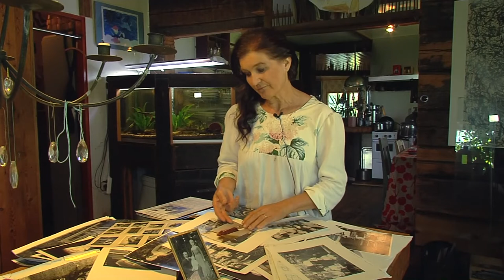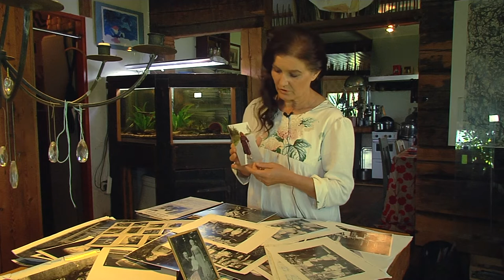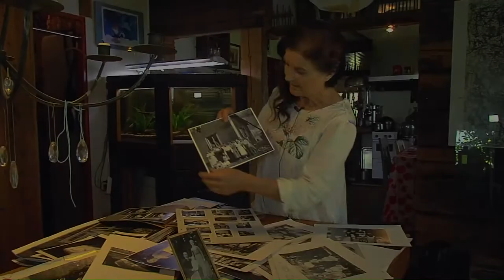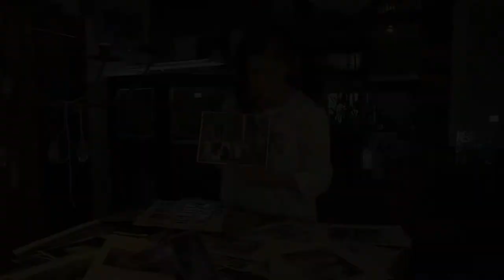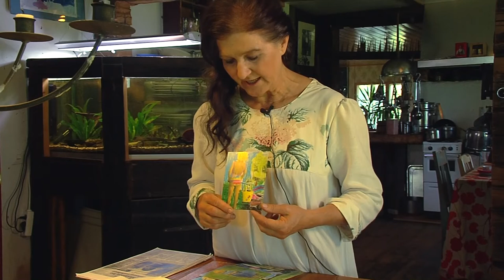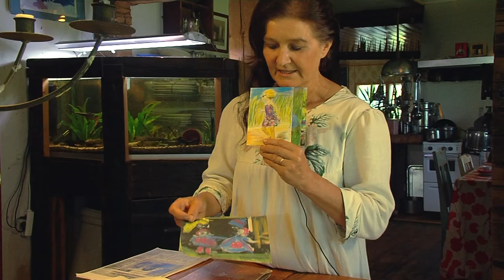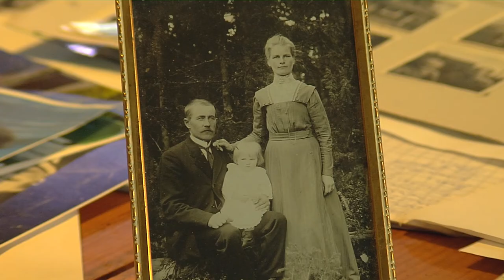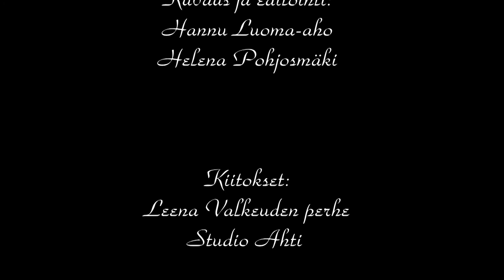Leena Valkeus - hetki elämää ja valokuvia